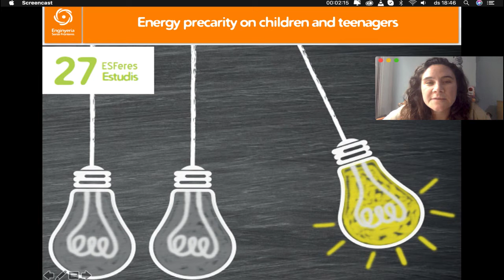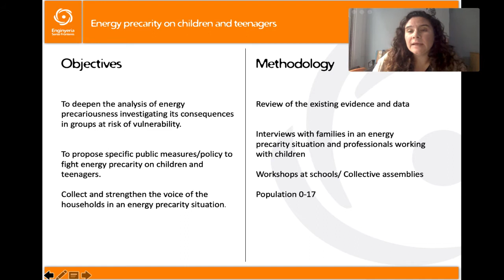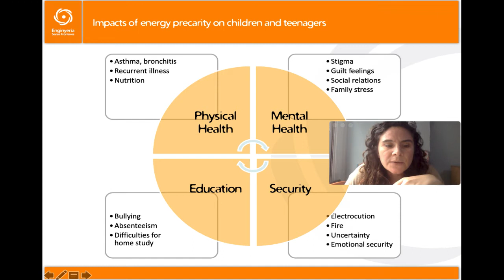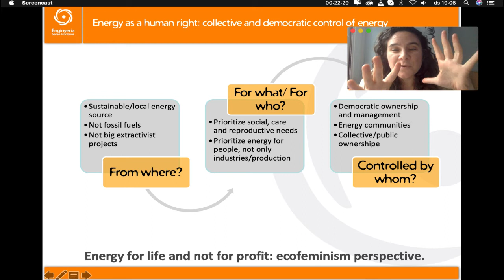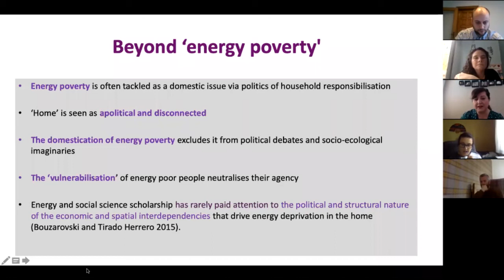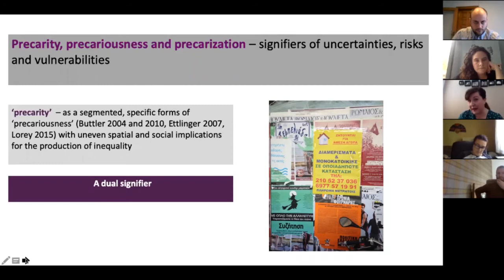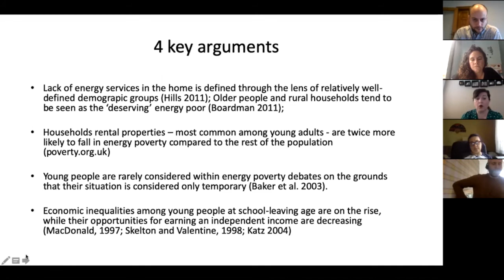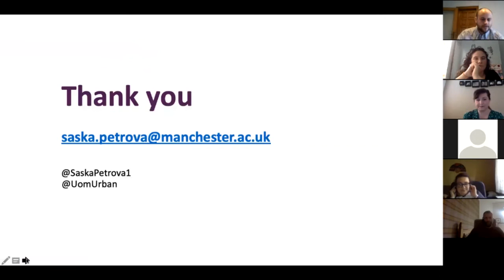Webinar on Energy poverty on children and teenagers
Webinar sobre la pobresa energètica en adolescents e infants amb Irene González i Saska Petrova.

La pobresa energètica té impactes diferencials i severs en nens i adolescents: en la salut física (malalties específiques, dificultats per curar-se, malnutrició), en salut mental (estigma, aïllament, estrès), en educació (absentisme per malaltia, dificultat de concentració) i seguretat (risc d’incendi o electrocució).

Per exemple, a la ciutat de Barcelona, ​​el 15% de les llars amb fills no poden mantenir una temperatura adequada durant els mesos de fred i el 13,4% tenen endarreriments en el pagament de les factures dels seus subministraments.

Malgrat això, hi ha poques mesures específiques per afrontar la pobresa energètica a la infància, així com una manca important d’estudis o informes dels seus impactes diferencials i propostes polítiques per afrontar-los.